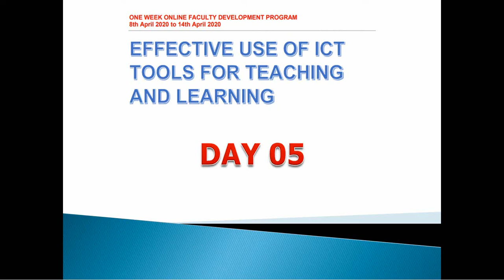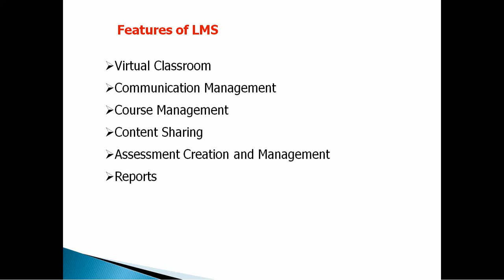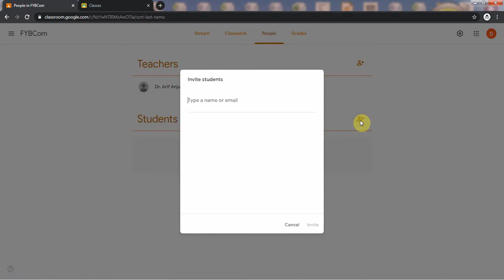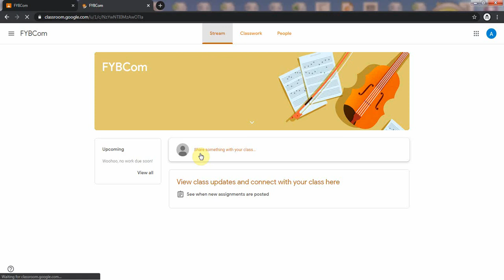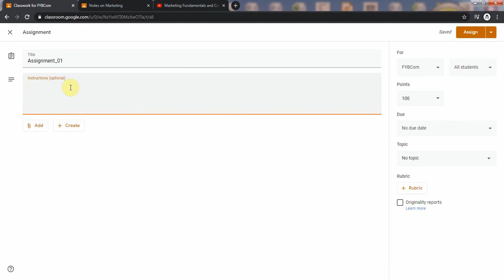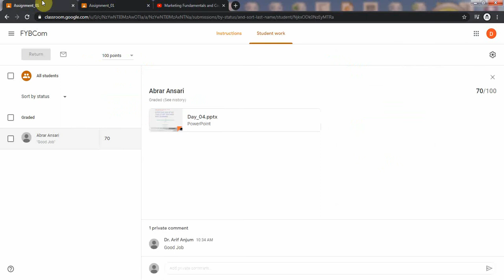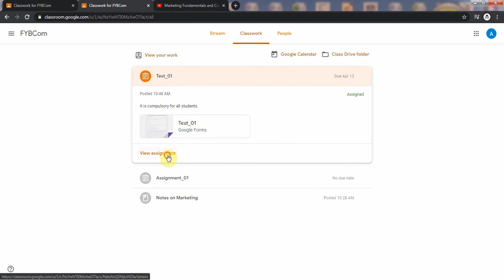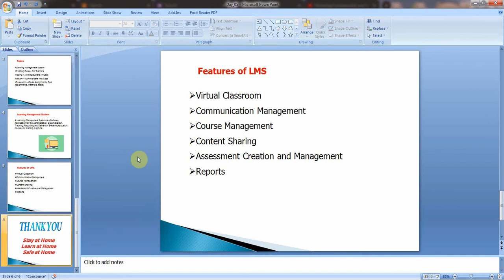Day 05 Google Classroom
One Week Online FDP on Effective Use of ICT Tools for Teaching and Learning  by Dr. Arif Anjum